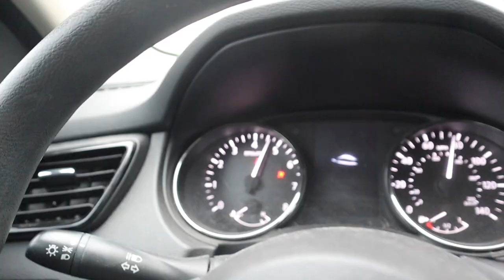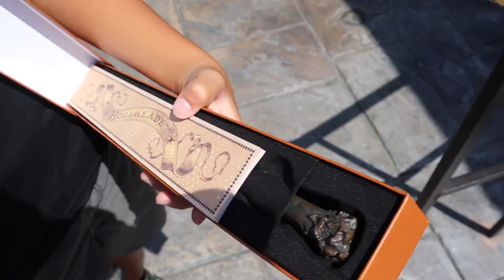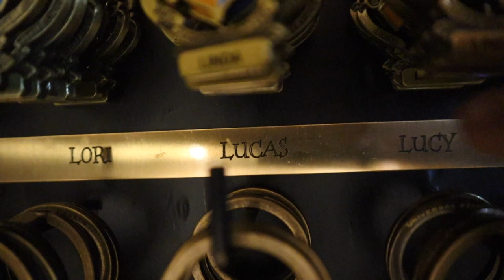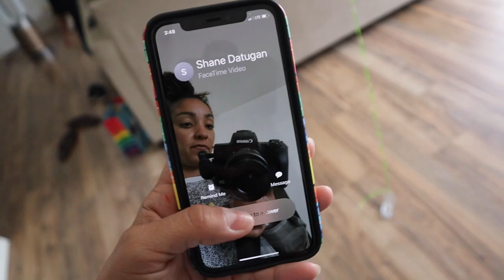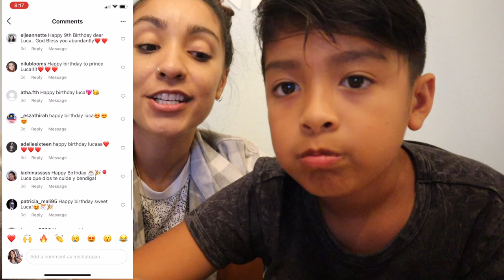CELEBRATING LUCA'S 9th BIRTHDAY! (*SPECIAL TRIP*) | Mel Datugan